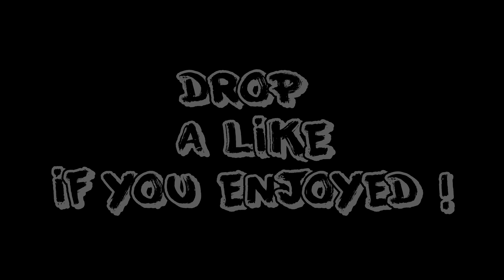Sniping around Bo3's Eclipse DLC "Knockout" | map 1 of 4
DROP THAT LIKE  BUTTON YOU BEAUTIFUL PEOPLE !
If you enjoyed any of my original music i've added to the video, Listen or Download away!